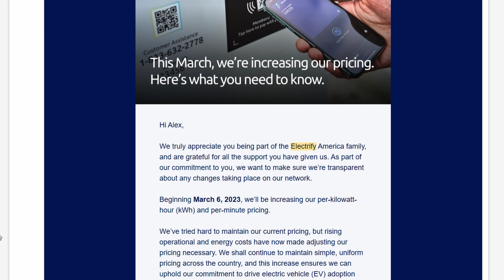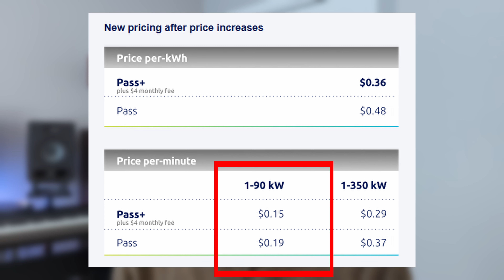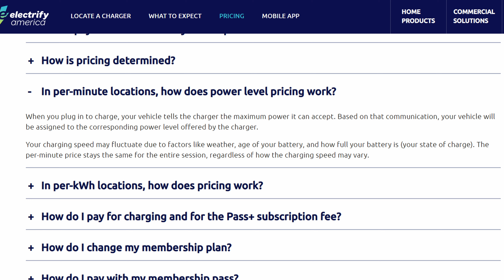Is Electrify America Pass+ worth it in 2023?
I discuss the break-even point of EA's Pass+ monthly subscription for energy-based and time-based pricing models, taking the new 2023 changes to pricing into account. Electrify America is a nationwide DC Fast Charging network for electric vehicles that support the CCS charging standard. Whether or not their $4/mo subscription for lower prices is worth it might depend on the type of EV you drive and where you live!